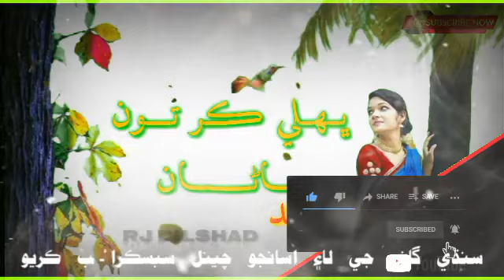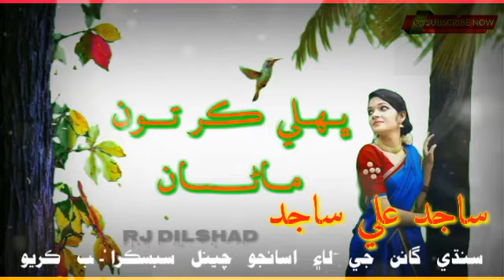Sajid Ali Sajid Sindhi New song 2021 | Sindhi new songs 2021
Sajid Ali Sajid Sindhi New song | Sindhi sad song Sajid Ali Sajid | Sindhi new songs

Aslam O Alekum and Wellcome To Our Channel "
Owner Rj Dilshad

Keep Support 🙏